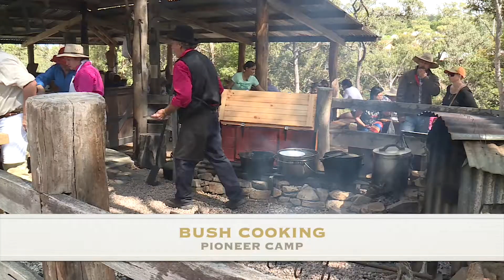Join Us for Pioneer Weekend 2019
The Historic Village Herberton presents Pioneer Weekend on May 4-5, 2019. Join us for two actin packed days of entertainment, music, live demonstrations, fashions, and more!